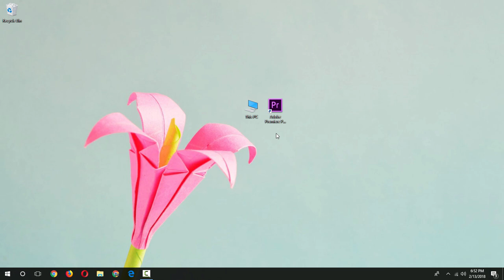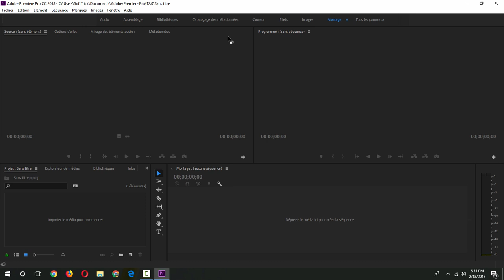How To Change Language In Adobe Premiere Pro CC - Best Way To Change Premiere Pro Language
In this video we will see how to change adobe premiere pro language to english. What is adobe premiere pro? It’s  adobe video editing software for pc and mac.

Follow these simple steps to change adobe premiere language to english
1) Create new project
2) Click ok
3) Click yes
4) Press Ctrl + F12
5) Click on console options
6) Select debug database view
7) Go To ApplicationLanguage
8) Type en_EN
9) Close Debug database view option
10) Close adobe premiere pro
11) Open adobe premiere pro
Done! You changed adobe premiere language to english

Desktop Wallpaper Photo
Miguel Á. Padriñán

NIVIRO - Flares
Follow artist
NIVIRO